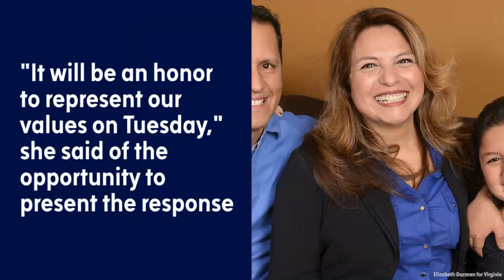Meet the Dems delivering party's response to Trump's SOTU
Rep. Joe Kennedy III and Del. Elizabeth Guzman will deliver the Democratic response to President Donald Trump's State of the Union address in English and Spanish, respectively.